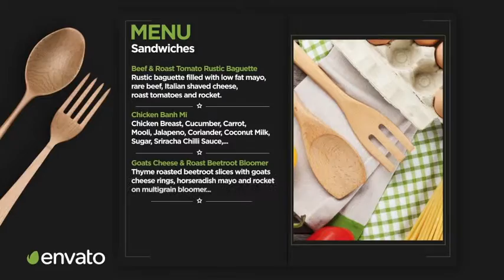Cooking Tv Channel Branding - After Effects Project Files After Effects Project Download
Cooking Tv Channel Branding - After Effects Project Files Template After Effects Intro, Click the Following Link to Download the Project If you are looking for the best after effects templates, you came to the right place ! Our video templates are not only very easy to use, but also extremely nicely made by great producers with years of video editing experience behind them. So don't hesitate and download this awesome template and have fun !